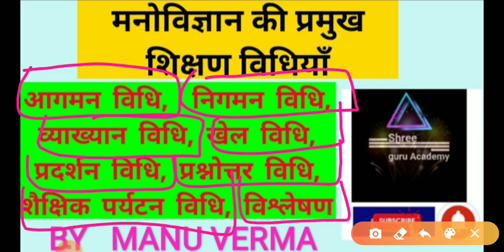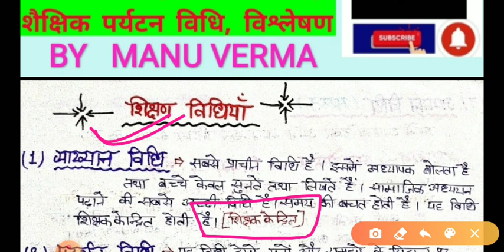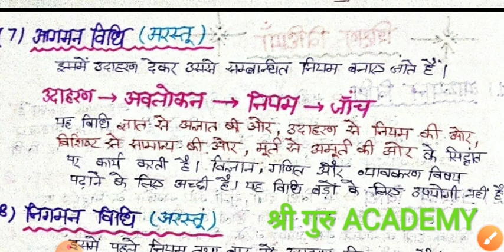मनोविज्ञान की प्रमुख शिक्षण विधियाँ/for CTET_2020 STET KVS DSSSB MP TET REET HTET PTET STET UK TET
In this video, we'll be discussing   Teaching methods of Psychology for CTET exam 2020

Free BOOKS📚📚📚 Notes 📝📝 PDF पाने के लिए Teligram CHANNEL join करें 👇👇👇
Teligram channel-

CTET CLASS/CTET PREPARATION/CTET PREPARATION IN HINDI/CTET BEST CLASS/
CTET PEDAGOGY/CTET
ctet2020examdate
ctet2020kabhoga
ctet2020

CTET Maths_And_Maths

CTETHINDI_SIKSHAN AND_HINDI
CTET SANSKRIT_SIKSHANA_
CTET English_And_English_Pedagogy
CTET CHILD_PSYCHOLOGY

100/CTET PREPARATION IN HINDI # CTET

IN HINDI/CTET BEST CLASS /CTET
PEDAGOGY

CTET Primar_ TOP_100 maths
CTET_Junior_TOP_100 maths
CTET-2020_Courses
CTET 2020_live_classes
CTET_2020_syllabus Junior_TOP_100
CTET 2020_news
CTET 2020_exam_date

exam_syllabus_CTET 2020
exam_form_date_CTET_2020
exam_date_in_hindi
first TOP_100_ka_syllabus
CTET_2020_form_online_date
CTET_2020_syllabuus
CTET 2020_questions

CTET 2020_hindi_ka_syllabus

PEDAGOGY

PEDAGOGY

ctet maths
ctet hindi
ctet evs
ctet evs pedagogy
Sanskrit for ctet
sanskrit pedagogy for ctet
sanskrit
sanskrit tag words
ctet sanskrit
ctet cdp
psychology for ctet
ctet psychology
cdp pedagogy for ctet
sst for ctet paper2
ctet English
ctet English pedagogyctet previous year questions

2020 BESTMaths_And Maths_Pedagogy

2020BESTMaths_AndMaths_Pedagogy

best class/CTET 2020 pedagogy/CTET

BESTBIOL0GY pedagogy/CTET 2020

BESTMaths_And Maths_Pedagogy

pedagogy/CTET BESTBIOLOGY/CTET

BESTBIOLOGY pedagogy/CTET 2020

BESTMaths_And Maths_Pedagogy

class/CTET best class/CTET

BESTBIOLOGY practice/CTET

BESTMaths_And Maths_Pedagogy pedagogy

and practice/CTET 2020 BESTBIOLOGY

pedagogy practice/CTET BESTBIOLOGY

ctetpreparation
ctet2019
evs ncert book class3
paper

Misson ctet 2020